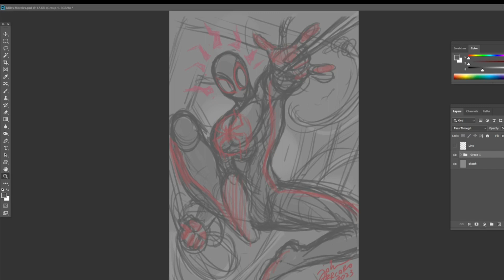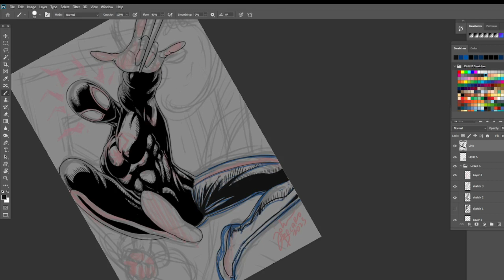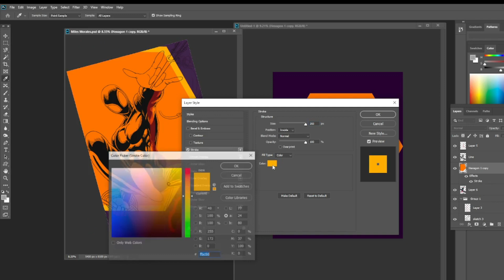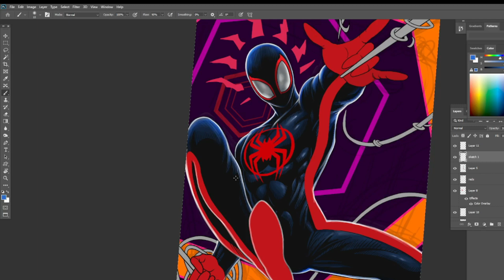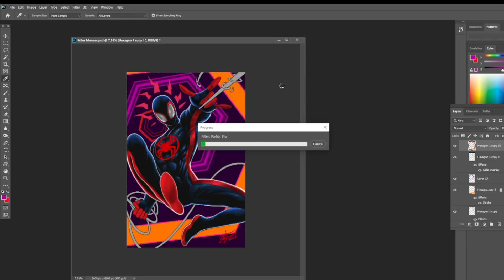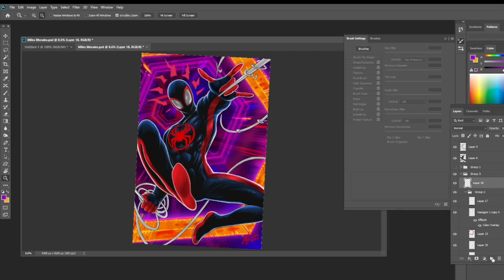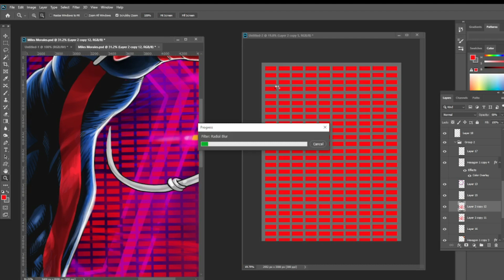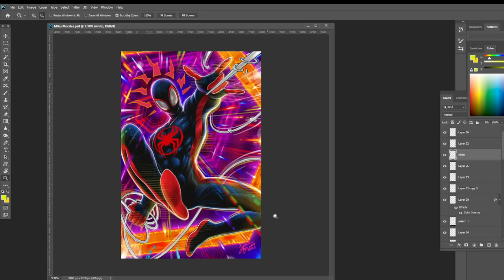How I Draw MILES MORALES / Spider-Man Across The Spiderverse / Digital Illustration Process E03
How I Draw MILES MORALES
Spider-Man: Across The Spider- Verse
Digital Illustration Process Episode 3

11 Hours recorded Work Footage Compressed from different days to 11:43 Minutes.

Pentablets used: Huion Kamvas 22 plus
Software: Photoshop 2020
Video Editing Softwares: Adobe Premier Pro 2020, Filmora 10
Hours of Editing: 3 hours

Music Tracks used ( In no order) :

Track: Spiderman Epic Theme Remake Cover (No Copyrights) Movies Soundtrack [NCFS UPDATE]